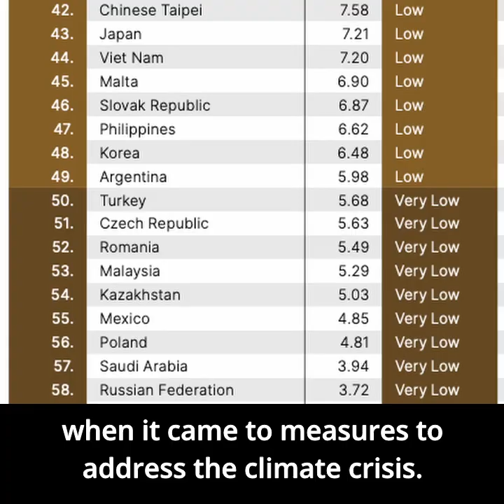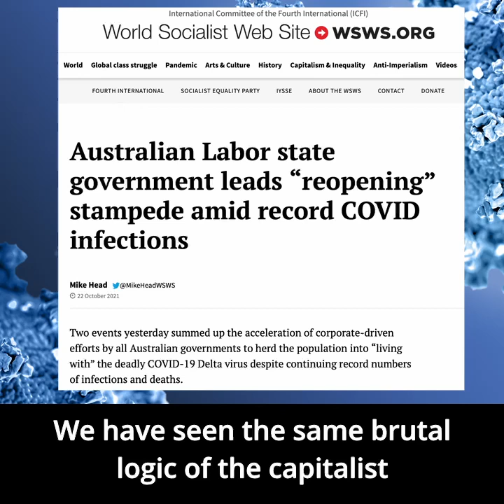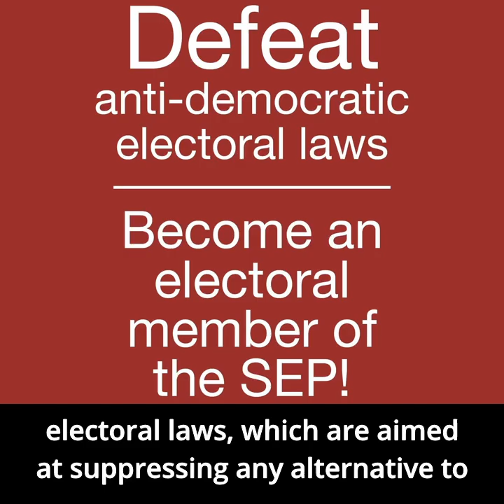Capitalism, climate change and the fight against Australia’s anti-democratic electoral laws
IYSSE members explain that the environmental crisis is a product of the capitalist system, and its subordination of all aspects of life to the profit interests of a tiny corporate elite.